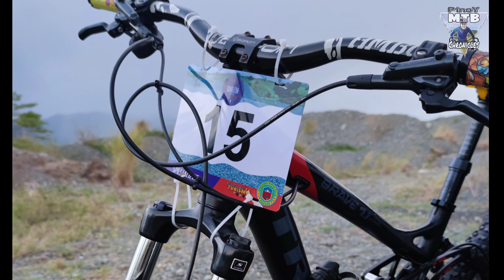Gravelton 2022 by Specialized Philippines @ Bongabon, Nueva Ecija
Our first ever bike event. Gravelton 2022! Brought to us by Specialized Philippines. The toughest bike ride na nagawa ko! Scorching Heat, Steep ascends and descends, gnarly trails, river crossings and the danger of dehydration. Pero worth the effort once you crossed the finish line!